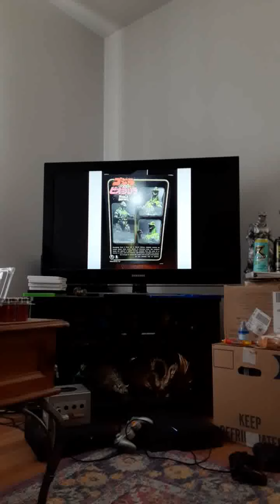Fortnite Season 14 Avengers Assemble